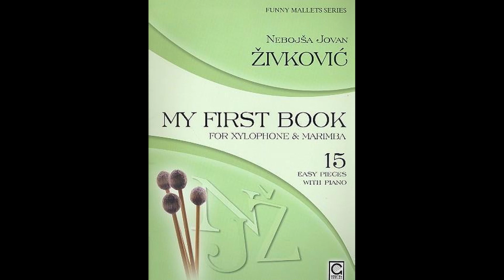Walzer - Tempo 120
Walzer - N.J. Živković

Tempo intermédiaire

From the book My First Book for Xylophone & Marimba - 15 easy pieces with piano

Recorded on a Bergerault SRS marimba